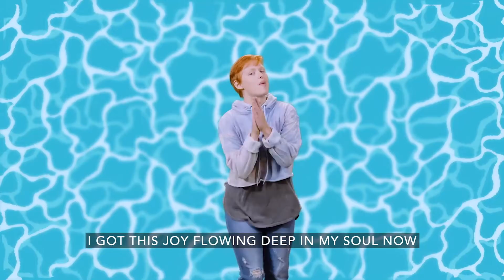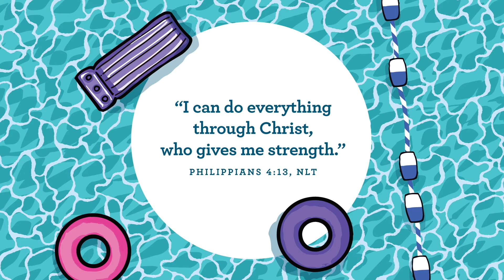June 19 - Preschool (Birth - SK) - Jesus can help me choose peace.